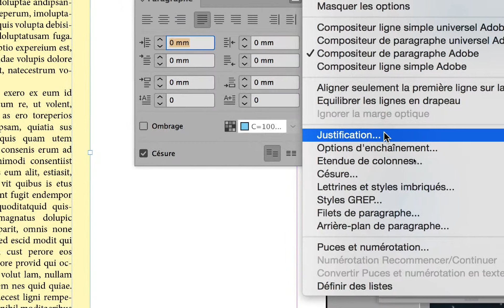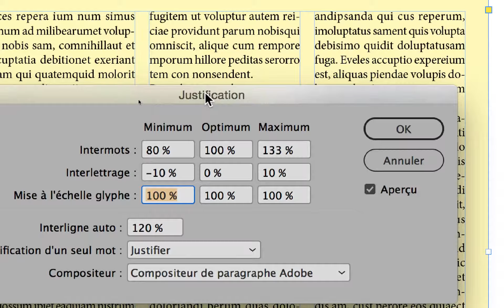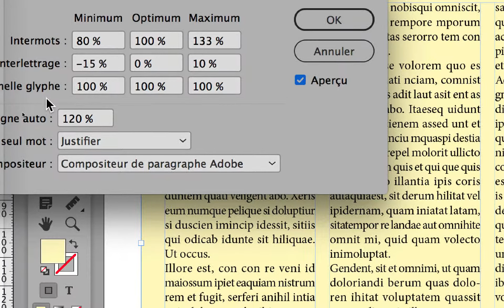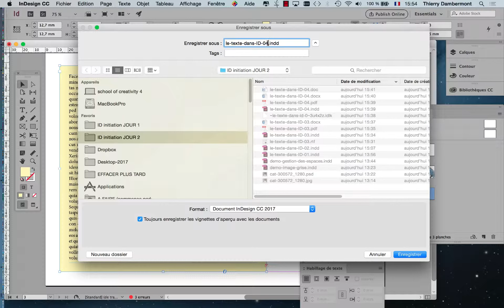part 02 régler la justification pour un beau gris typographique dans Adobe InDesign